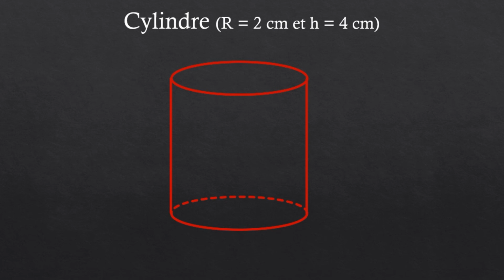Tracer un cylindre en perspective cavalière